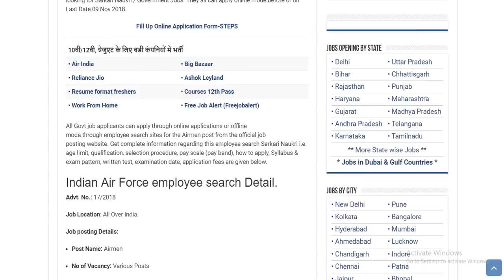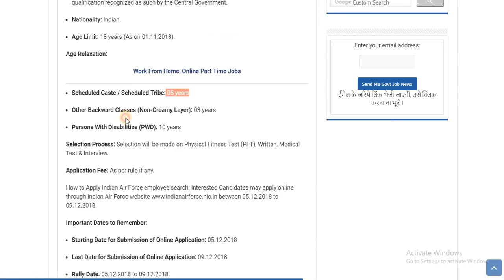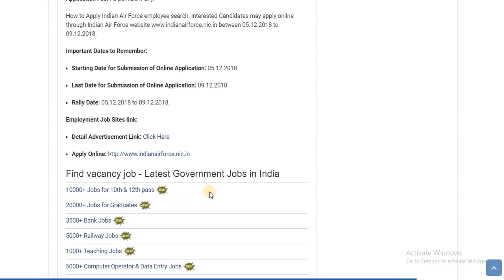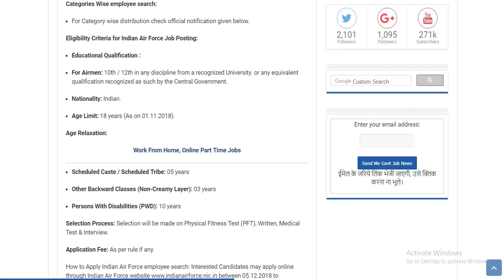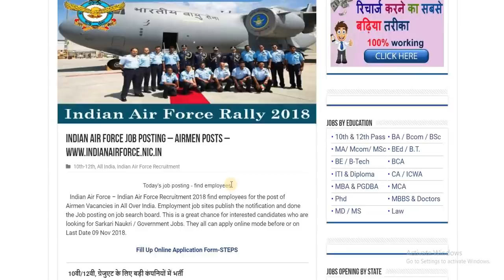Indian Air Force Recruitment 2018 - November Jobs - Freshers Jobs - Govt Jobs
Today's job about Indian Air Force 2018. The following job is on Regular basis. For more detailed updates kindly visit the link given Above. You can  apply for this job through the link provided